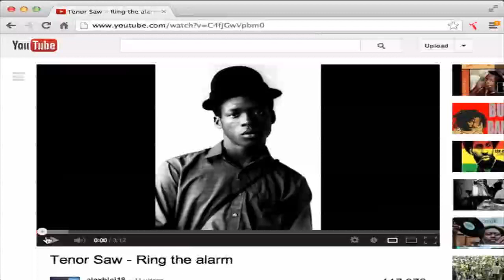LICKSHOT: Sampler fi di YouTube selectors dem!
Have you ever wanted to play sound effects and have the ability to pull up tunes while listening to reggae on Youtube? I did, so I made this extension.

It's easy to use: click on the airhon extension icon and then click the beep, horn, laser, or gunshot buttons to hear the sounds. If you hit the rewind button you'll hear a sound and the current page will reload. Change the volume with the slider below the buttons.